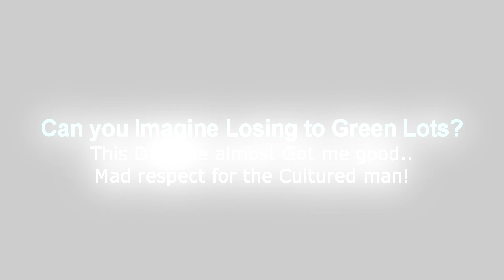Can You imagine Losing to a 280+ Speed Green Lots in Epic 7?!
(Feel Free to Support Me if You Can!)

Night Sky (ft. Julia Mihevc) by Leonell Cassio